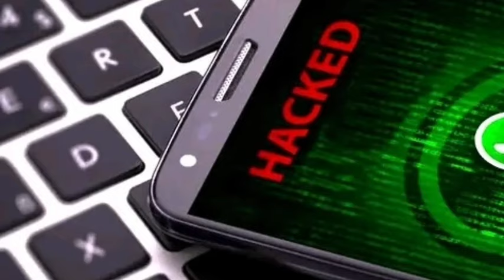Kuwait City Today Important News Update For Expats Works